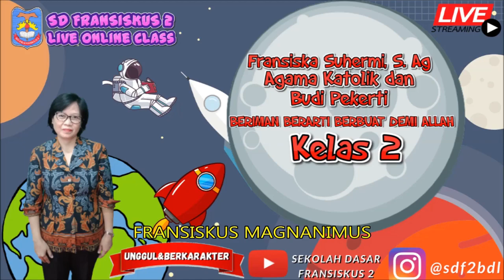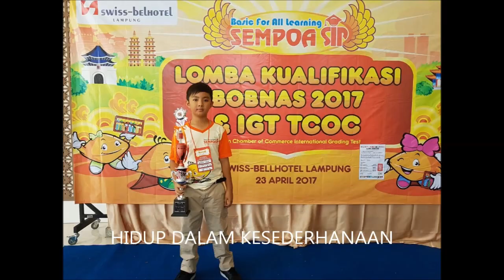DOA PAGI BERSAMA - MASA BIASA - KELUARGA FRANSIPA - SD FRANSISKUS 2 - SELASA,21 FEBRUARI 2023